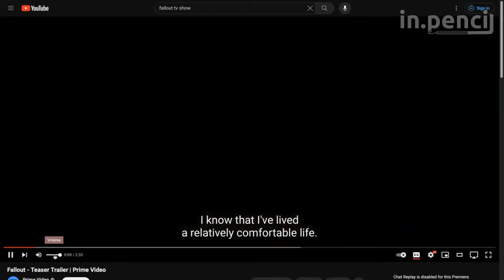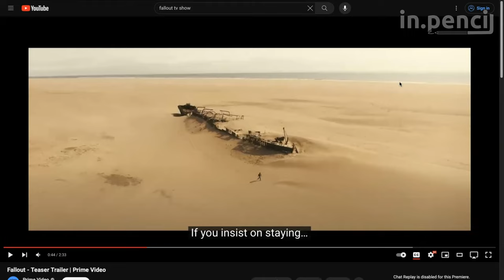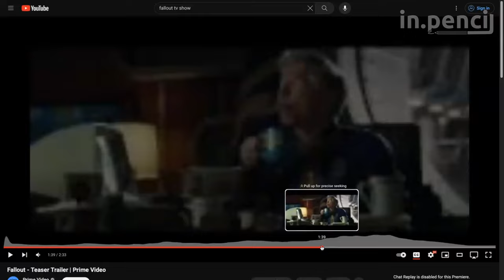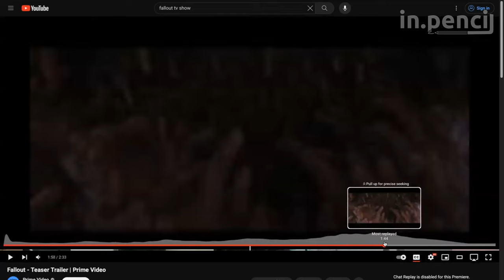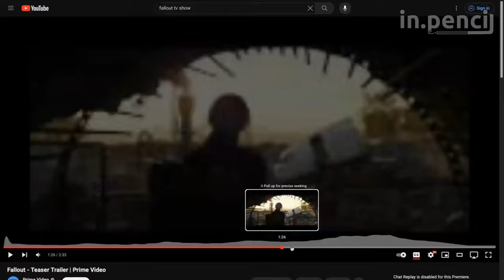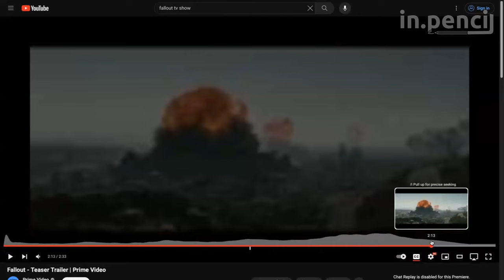Talking About the Fallout TV Trailer for 25 Minutes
Will the Fallout TV show be any good, or will it break existing lore?